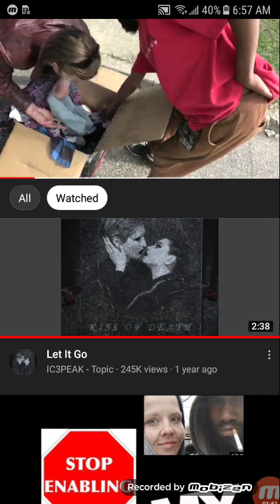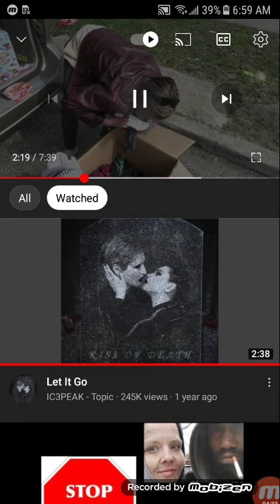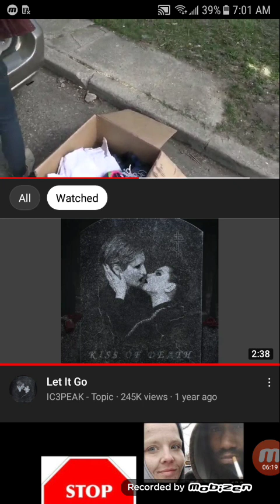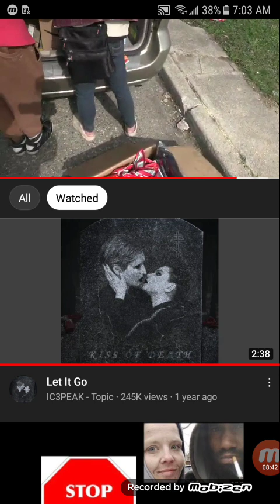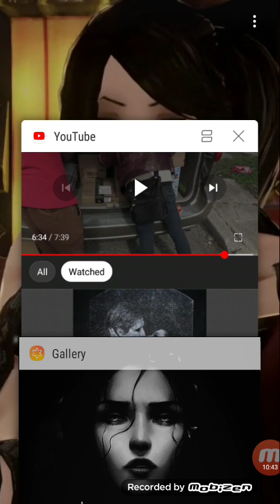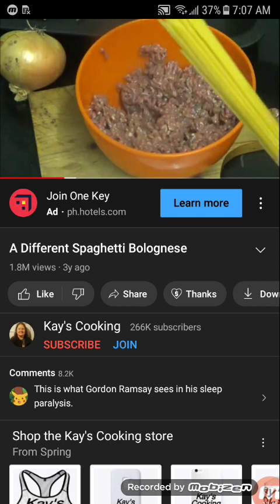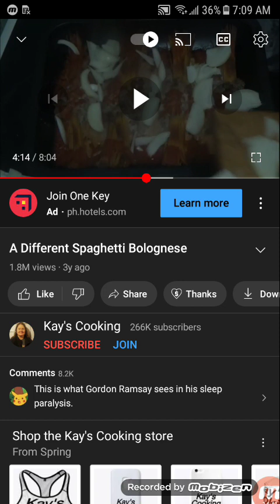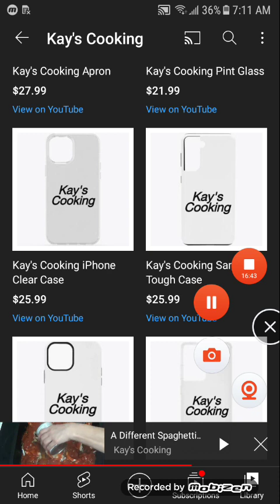MADZ IS UNDER GREED